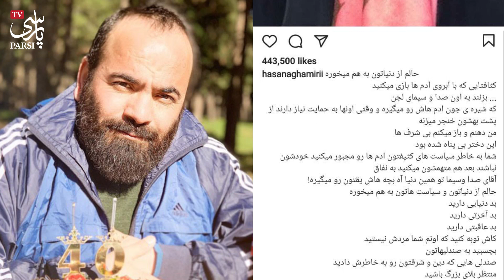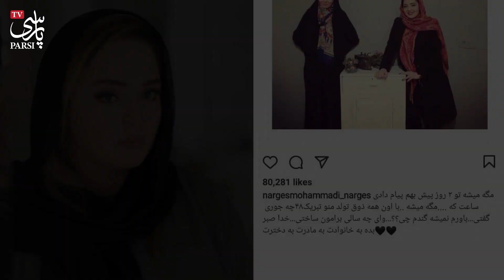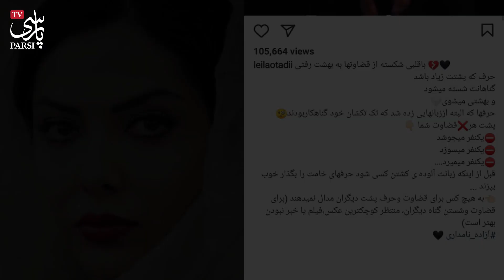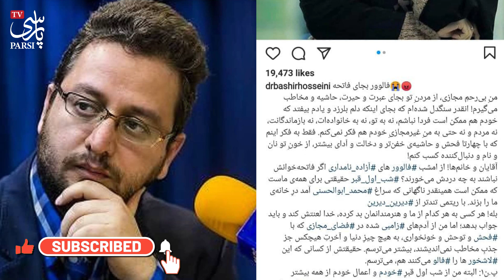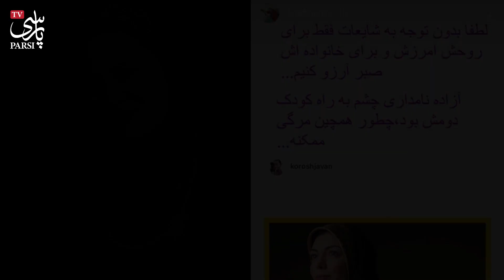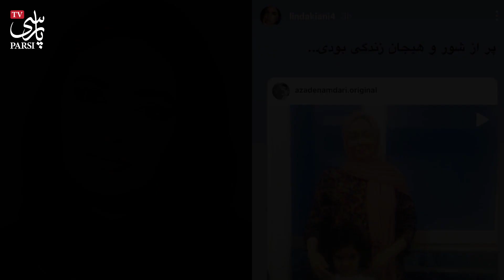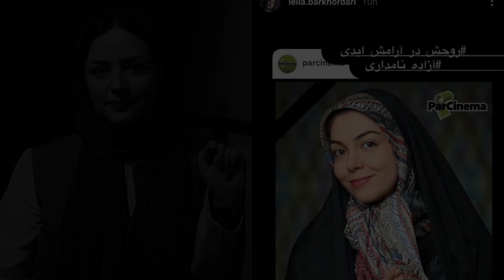واکنش باورنکردنی هنرمندان به درگذشت آزاده نامداری - شماره 2